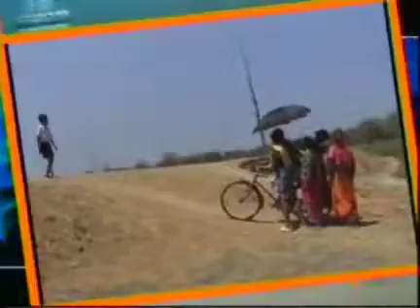💞💞शुभ विवाह 💝💝part 4💕